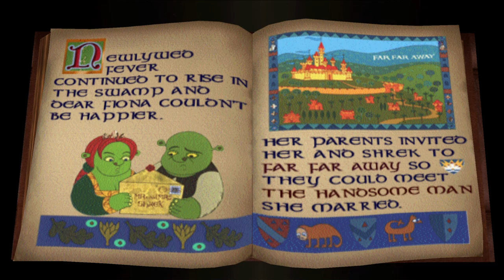Shrek 2 - Level 1 - Shreks Swamp - (PS2 Game #29 - 100%)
I am back to beat EVERY PS2 game ever made! This lets play series i will be beating the Shrek 2 which will be game #29. Come follow along my journey while i try to complete this challenge while getting some platinum trophies on PS3 / PS4 / PS5 as well!